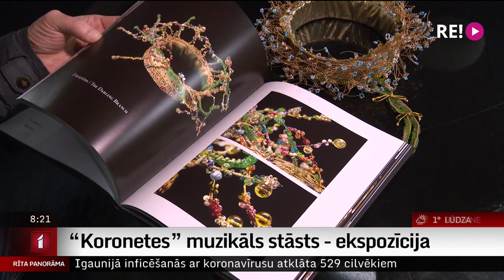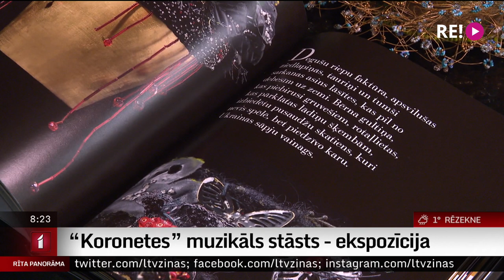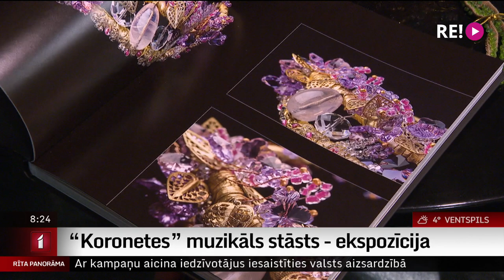“Koronetes” muzikāls stāsts/ ekspozīcija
“Piņģerots. Adatas. Diegu spoles, gali. Dzīpari. Stikla pērlīšu spēle. Aptumšotajā istabā maza lampiņa izgaismo galdu. Radio klusināti skan Hendelis, Bahs Mocarts. Ir nakts stunda. Edītes  Pauls- Vīgneres  rokas darina vainagu - vienu no septiņdesmit piecām koronetēm,” tā muzikālo stāstu/ ekspozīciju  apraksta Nora Ikstena.
“Koronetes” pirmatskaņojumu Latvijas Radio kora, aktrises Gunas Zariņas un  mūziķu izpildījumā piedzīvos rīt, 28.aprīlī, Mūzikas namā “Daile”. Stāsta Ilze Strenga.